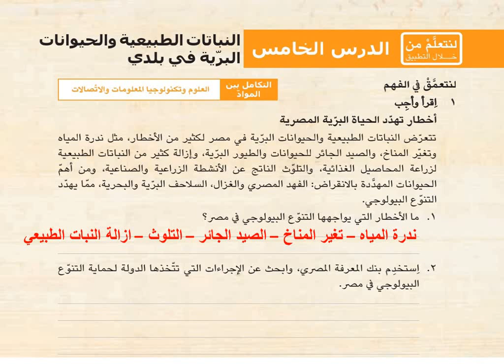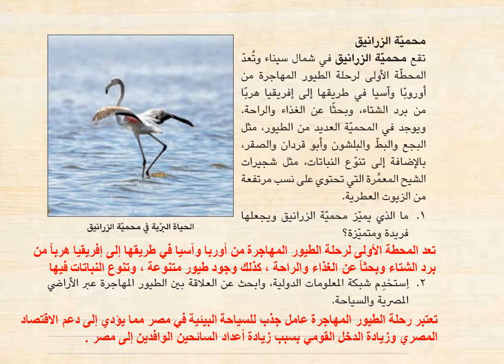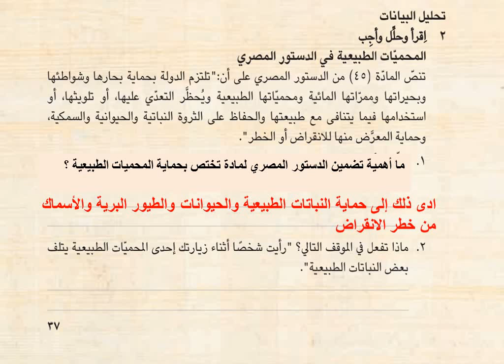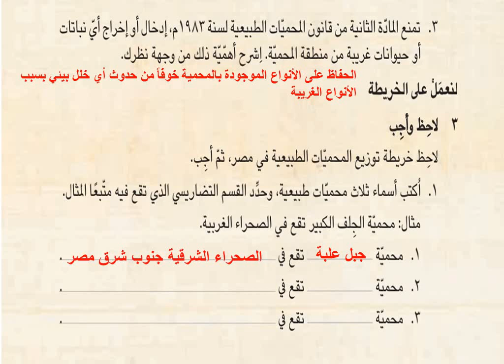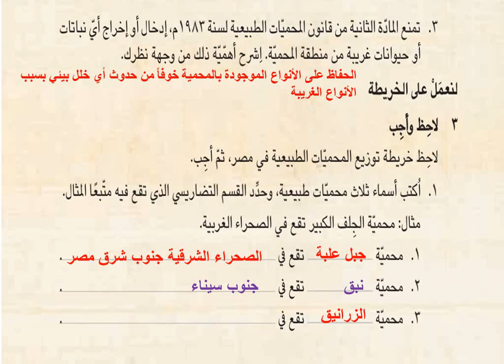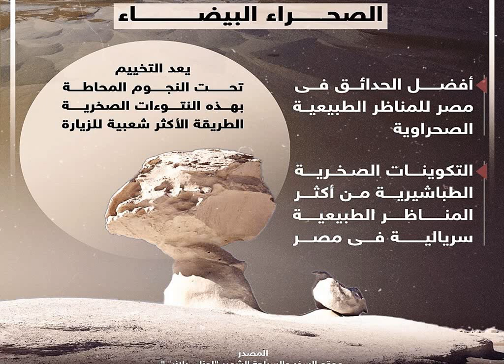حل تدريبات النباتات الطبيعية والحيوانات البرية في بلدي دراسات اجتماعية الصف الخامس 2024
حل تدريبات النباتات الطبيعية والحيوانات البرية في بلدي دراسات اجتماعية الصف الخامس 2024 كتاب الوزارة
فيديو شرح الدرس :